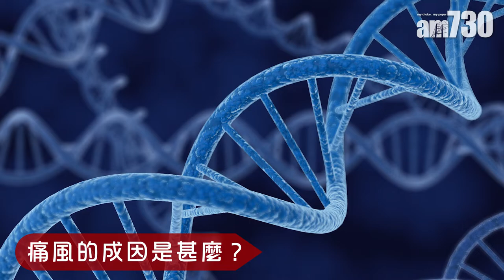冬天打邊爐易痛風？(一)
痛風是因為身體中尿酸的積聚，於關節形成結晶，當結晶有一定分量時，便會刺激免疫系統，令它發作及發炎。香港患者人數不少，約有一成至三成人有不同程度嘅痛風，以及尿酸上升的情況。痛風在過往十年，因為飲食習慣轉變，較以往增加不少。痛風分成幾個階段，開始時血液的尿酸含量升高，這段時間並沒有病徵，當結晶愈來愈多，患者開始會感覺到，某一兩個關節會急性發作，表示痛風結晶開始形成。如結晶持續積聚、痛風結晶愈來愈大，就會形成痛風石。發展至後期更會侵蝕關節，令關節永久受損，而且有變形情況出現。

bmgproductionmusic